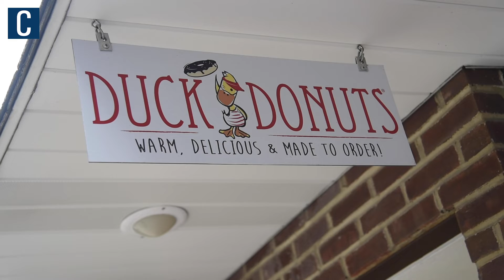Take out or not: State College businesses adjusting due to Coronavirus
Follow the Collegian for everything coronavirus.

By Jessica Cook | The Daily Collegian